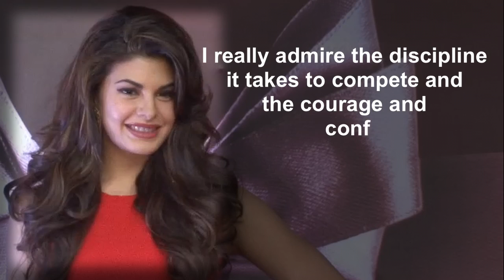Jacqueline joins Ajay & Arjun in mixed martial arts league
Actress Jacqueline Fernandez has been announced as the brand ambassador of Goa Pirates for the Super Fight League (SFL), a mixed martial arts (MMA) league.